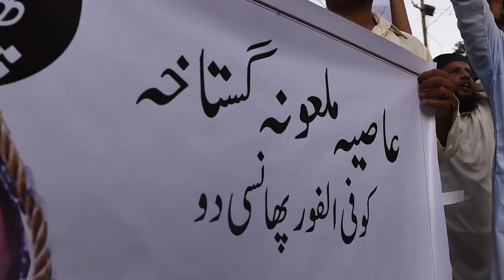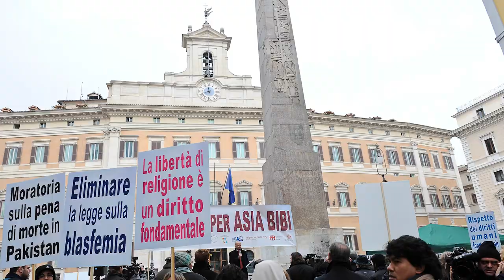Who Is Asia Bibi? Pakistan Acquits Christian Woman On Death Row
A Pakistani Christian woman is to be freed after spending almost eight years on death row on charges of blasphemy, thanks to a decision by the country's supreme court to overturn her conviction on Oct. 31